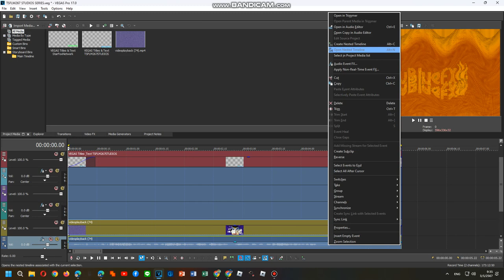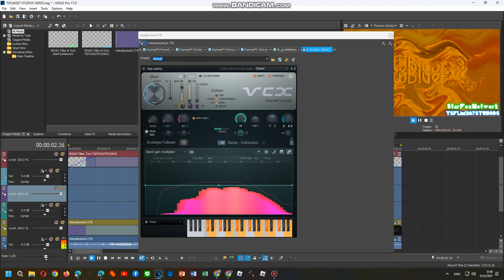How To Do Make Some The Old Logoups Part 9